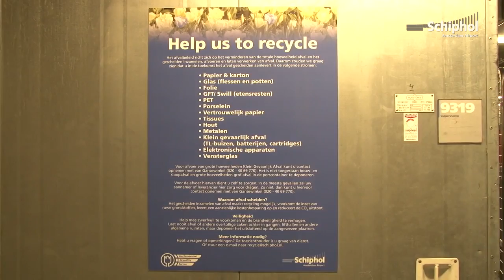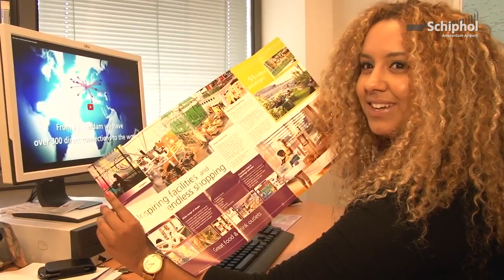Stage lopen op Schiphol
Stagiaires zijn ook op Schiphol belangrijk. In dit filmpje lopen we mee met een aantal stagiaires bij verschillende werkzaamheden op de luchthaven.